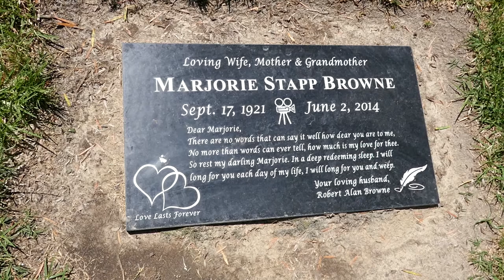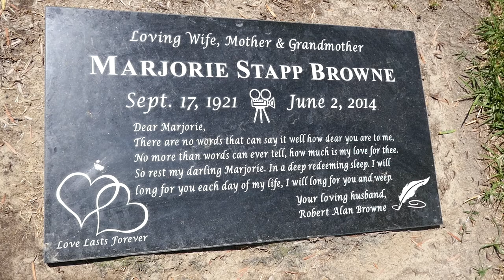Actress Marjorie Stapp Grave El Toro Memorial Park Lake Forest California USA May 29, 2021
Actress Marjorie Stapp Grave El Toro Memorial Park Lake Forest,Orange County,  California USA May 29, 2021. Actress. A pretty blonde, she is remembered for her numerous film and television appearances over a career of more than 40 years. An Arkansas native, she held a variety of jobs after moving to Southern California including a gig as receptionist for alleged mobster Bugsy Siegel and studied briefly at the University of Chicago; signed by 20th Century Fox, she was loaned out to Goldwyn for her 1946 silver screen bow in "The Kid From Brooklyn". Marjorie was seen in "Linda Be Good" (1947) and 1949's "Rimfire" and was working in regional theater prior to her first starring role in 1949's "The Blazing Trail". In the early 1950s she became a regular small screen presence, her long list of credits over the years including "Fireside Theatre", "Cheyenne", "I Led 3 Lives", "Dragnet", "Highway Patrol", "Tales of the Texas Rangers", "Surfside 6", "My Three Sons", and "77 Sunset Strip". Continuing her cinematic career, she was seen in such mostly forgettable flicks as 1954's "The Far Country", the 1955 "Cell 2455 Death Row", 1956's "Indestructible Man", "The Monster That Challenged the World", "Daughter of Dr. Jekyll", and "Kronos" (all 1957), and 1961's "Battle of the Bloody Beach". Marjorie left the screen with a 1969 episode of "The Brady Bunch", returned in the 1987 television movie "Roses Are for the Rich", and in 1991 earned her final credit on "Colombo". Later in 1991 she met actor Robert Browne while performing on Broadway in "The Subject Was Roses", married him, and moved to North Carolina, though she later returned to Southern California where she lived out her days. At her demise from the